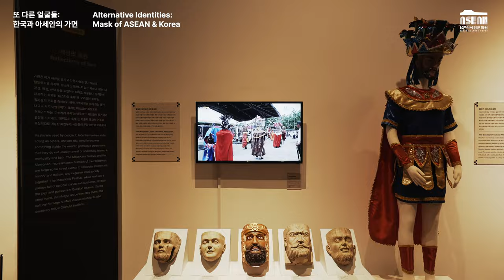[또 다른 얼굴들: 한국과 아세안의 가면] 메이킹 영상 l Behind The Scenes Alternative Identities: Masks of ASEAN and Korea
KF아세안문화원과 유네스코 아태무형유산센터가 공동주최하는 협력전시 [또 다른 얼굴들: 한국과 아세안의 가면]의 메이킹 영상을 소개합니다.

이번 전시는 인류 문화유산인 ‘가면’을 주제로 한국과 아세안 사람들이 만들어 낸 “또 다른 얼굴들”을 소개합니다. 전시를 통해 한국과 아세안이 소중한 문화유산을 보존하고 발전시키기 위한 노력의 중요성, 그리고 오늘날 우리의 정체성을 표현하고 소통하는 방식에 대해 생각해 볼 수 있는 계기가 되기를 바랍니다.

📍 [또 다른 얼굴들: 한국과 아세안의 가면] 전시 정보
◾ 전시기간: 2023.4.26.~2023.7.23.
◾ 전시장소: 아세안문화원 기획전시실
◾ 주최/주관: 한국국제교류재단(KF) 아세안문화원, 유네스코 아태무형유산센터
◾ 후원: 외교부, 문화재청, 세계탈문화예술연맹
◾ 협력: 말레이시아 관광예술문화부, 캄보디아문화예술부, 베트남 문화유산진흥연구소, 태국 탐마셋대학교

Behind The Scenes Alternative Identities: Masks of ASEAN and Korea

This video shows the behind-the-scenes of the collaborative exhibition Alternative Identities: Masks of ASEAN and Korea jointly held by KF ASEAN Culture House and the UNESCO-ICHCAP. The exhibition introduces “other faces” created by the people of Korea and ASEAN countries under the theme of “Mask". We hope this exhibition will be an opportunity to allow Korea and ASEAN countries to think about the significance of efforts to safeguard and develop valuable cultural heritage, and the ways of communicating and expressing our identity today.

📍[Info] ASEAN Digital Experience Zone
◾ Period: April 24, 2023 ~ ongoing
◾ Venue: 1st Floor, ASEAN Culture House
◾Organized by: Korea Foundation ASEAN Culture House; UNESCO ICHCAP
◾Cooperation: Ministry of Tourism, Arts and Culture of Malaysia; Ministry of Culture and Fine Arts of Cambodia; Center for Research and Promotion of Cultural Heritage in Vietnam; Thammasat University in Thailand